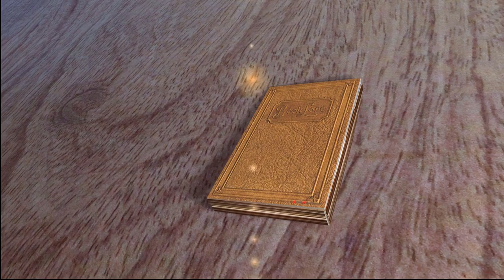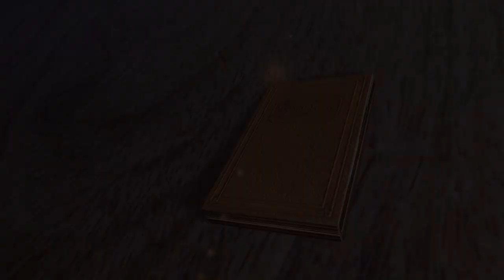PIÙINFORMADELVIRUS - Speciale materna 2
Secondo appuntamento con la giocomotricità casalinga firmata energym! Fateci sapere se ai vostri bimbi è piaciuto!!

Musiche
Sigla: Tobu - Puzzle
Broccoli in my plate